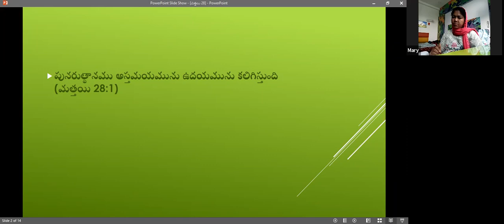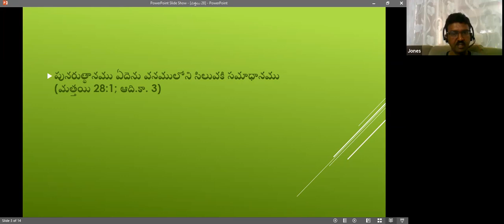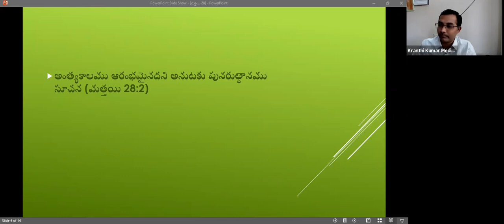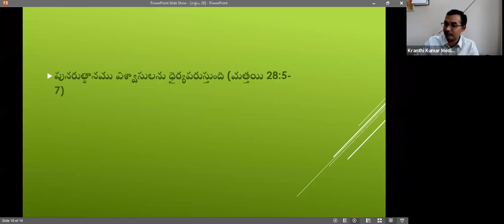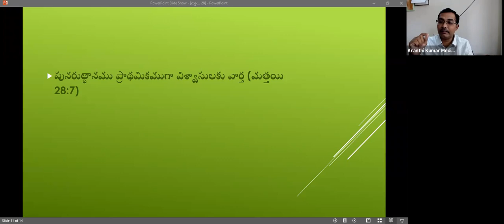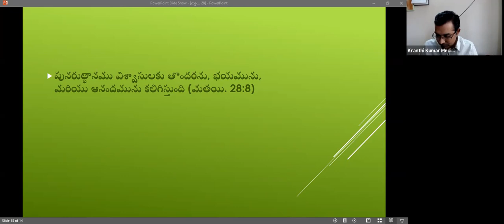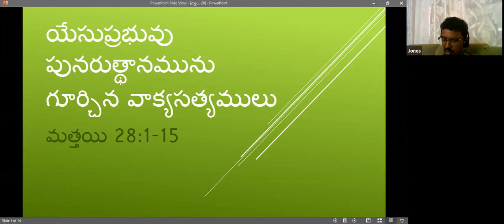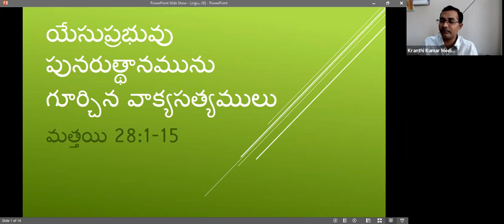RESURRECTION OF JESUS CHRIST & Application to World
Resurrection of lord Jesus Christ
Salvation to Man kind
Judgement to unbelievers
Joy to believers
Gods redemptive plan for Mankind